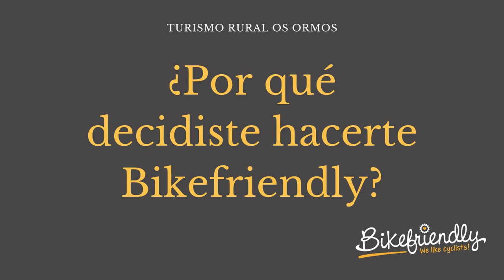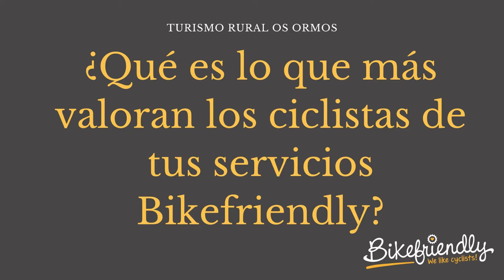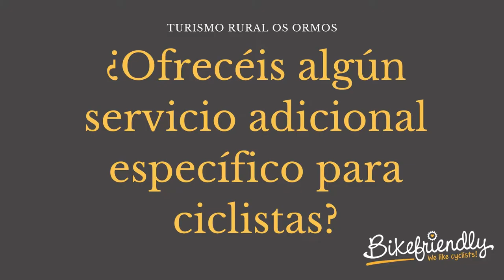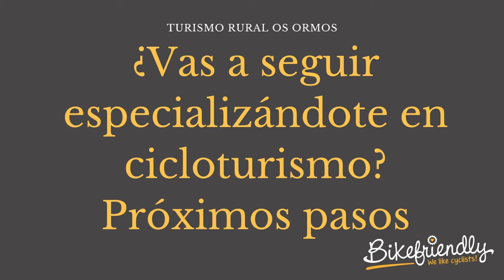Hoteleros Bikefriendly - Turismo Rural Os Ormos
Entrevista a Carlos Avellana, hotelero Bikefriendly copropietario junto a su mujer Silvia del complejo turístico Turismo Rural Os Ormos.
Carlos nos cuenta cómo han trabajado para especializar su alojamiento en cicloturismo y los servicios y atractivos que más valoran sus huéspedes ciclistas.